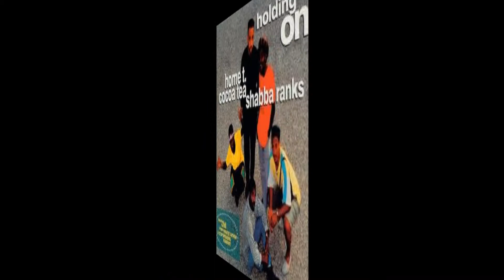THIRD WORLD - Love Needs a Little More Love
Song:   LOVE NEEDS A LITTLE MORE LOVE
            Produced by Third World, Geoffrey Chung
            & Stephen Stewart
Album: COMMITTED